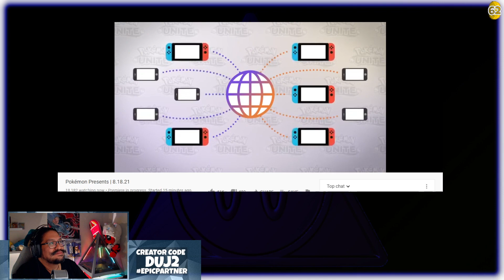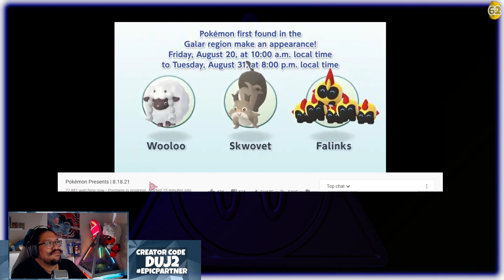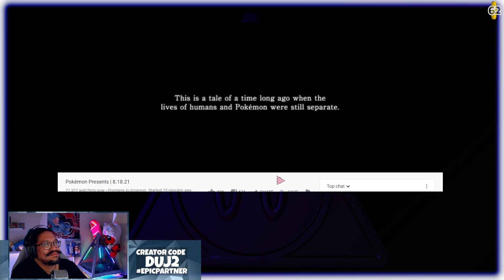POKEMON PRESENTS 2021.08.18 | Reaction and Review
Watching and Reaction to the Pokemon Presents for 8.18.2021